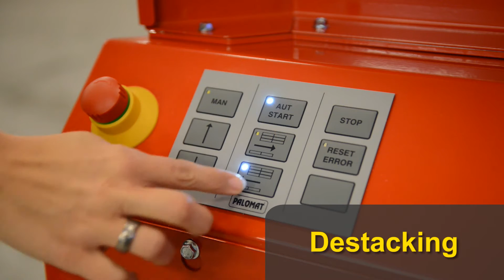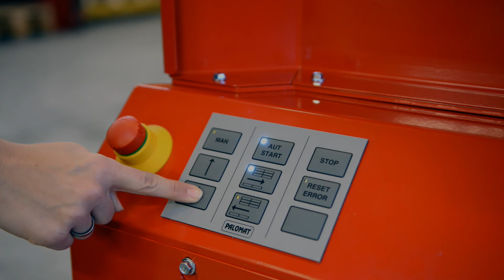Pallet dispenser/ pallet magazine PALOMAT Double Up 2 x 1200x800x150 pallet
Pallet dispenser/ pallet magazine PALOMAT Double Up "two in a line" for automatic stacking and destacking of 1 + 1 empty pallets at a time at floor level.